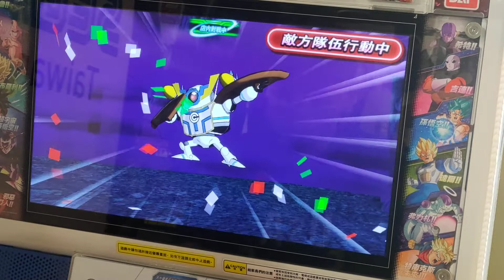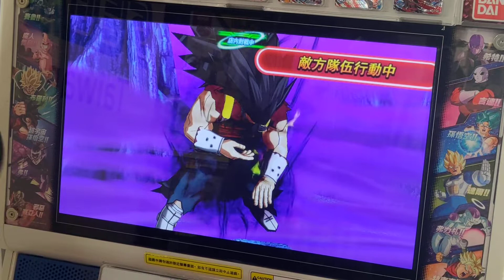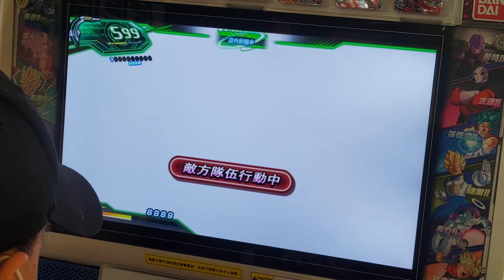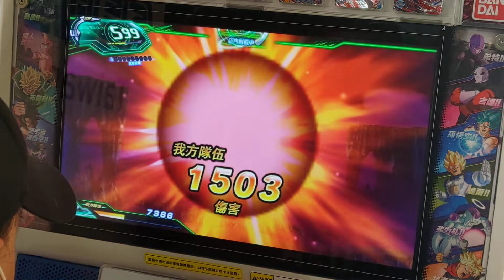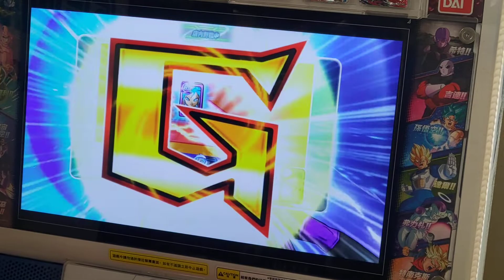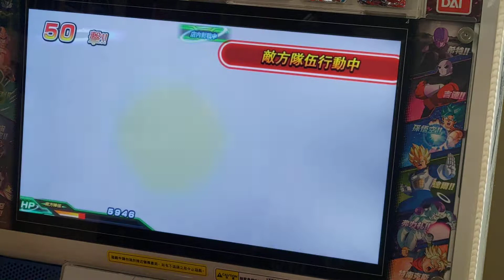七龍珠英雄 第一屆KOF大賽 會後交流戰 1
競賽模式
每人固定牌組五張牌ID卡不限
現場三人抽籤組隊 單淘汰循環賽制
可以改戰鬥應用與英雄Type